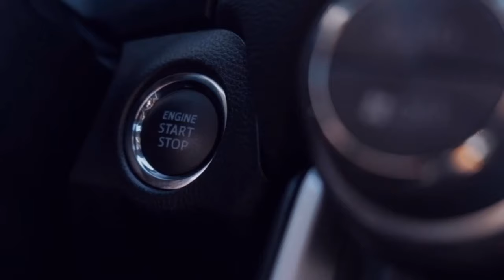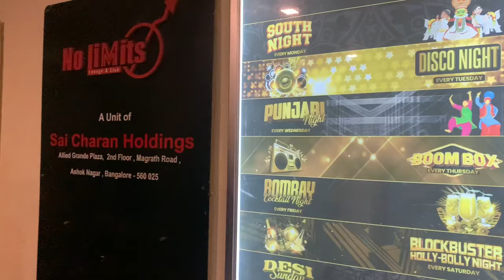No Limits Bangalore Pub | Bangalore Nightlife | Best Place to Party in MG Road |Free Entry For Boys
Amazing experience in no limits pub mg road do check it out! Live dhol, live music and dance floor at single place.

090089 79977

Free Entry @No Limitz Lounge Pub | Bangalore Nightlife | Best Place to Party in 2022 MG Road |

bangalore mg road nightclub
bollywood party
bangalore party tonight
mg road bangalore nightlife hindi
bangalore dj party
top 10pub in bangalore
best place for party
nightlife bangalore hindi
night life at kormangla
drunk girl in drama
top 10 club in mumbai
pub dance
girls night out
girls party
ladies night
ladies night party
pub party dance video
nightlife in bangalore
club video
club dance
club party
club in bangalore
lifestyle fitness club in bangalore
club in bangalore koramangala
no limit pub bangalore
no limit pub poker tour
pub entry fee
pub couple entry fee
mg road banaglore night life girl
bangalore nightlife
bangalore night clubs
bangalore pubs nightlife
bangalore pub
stag entry
pubs in bangalore
pub dance
bangalore club
pub in bangalore
bangalore clubs nightlife
bangalore pubs
nightlife in bangalore
best pubs in bangalore

Foodie Shweta